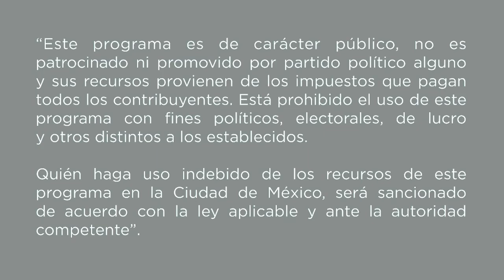Danza afrocubana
Las danza tiene la posibilidad de mezclar culturas y en el siguiente tutorial aprenderás algunos pasos que se utilizan en el baile tradicional "aluya de Xango".

Taller: Danza afrocubana
Tallerista: Eddy Iván Álvarez Perdomo

“Este programa es de carácter público, no es patrocinado ni promovido por partido político alguno y sus recursos provienen de los impuestos que pagan todos lo  contribuyentes. Está prohibido el uso de este programa con fines políticos, electorales, de lucro y otros distintos a los establecidos”.